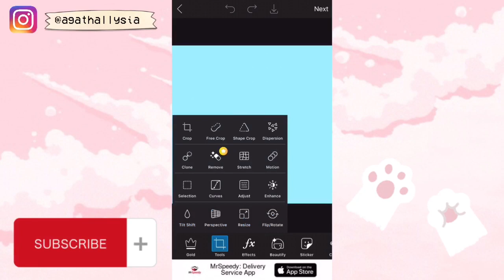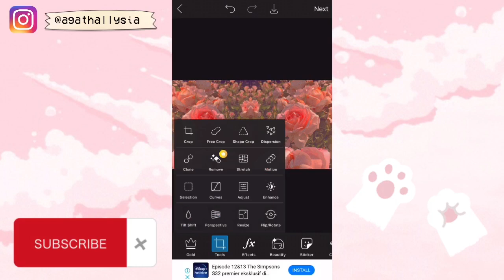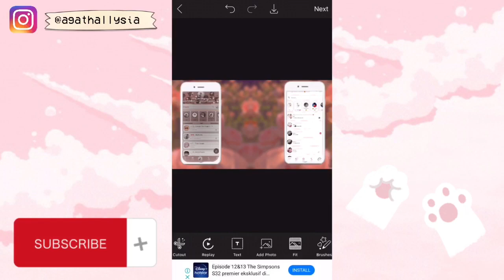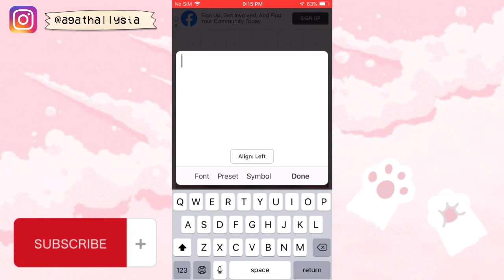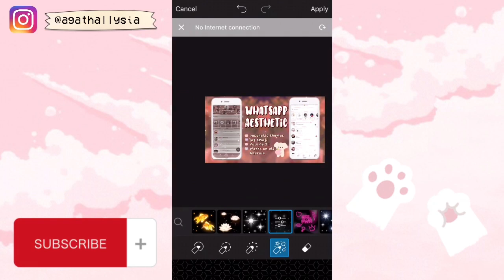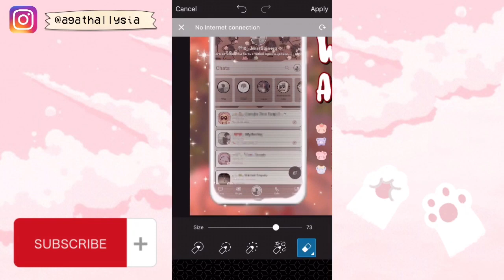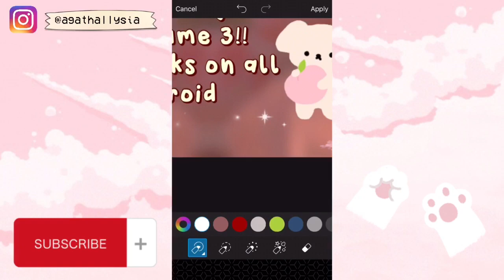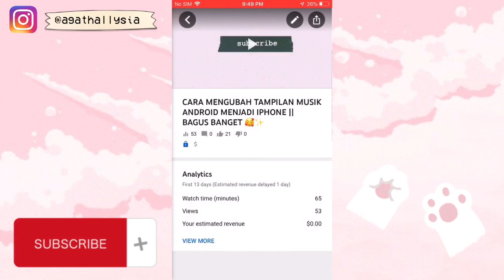HOW I EDIT MY THUMBNAIL + HOW TO ADD THUMBNAIL IN YOUTUBE VIDEOS || ANDROID & IPHONE 🧸❤️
«💌» 𝐢𝐧𝐟𝐨:

Haii semuanyaa!!
Jadi hari ini aku buat video yang udah kalian req ke aku yaitu how i edit my thumbnail! dan caranya juga lumayan gampang dan hasilnya bagus banget dan aesthetic banget! ♡

«☁️» 𝐚𝐩𝐩𝐬 𝐦𝐞𝐧𝐭𝐢𝐨𝐧𝐞𝐝:

- Phonto
- PicsArt